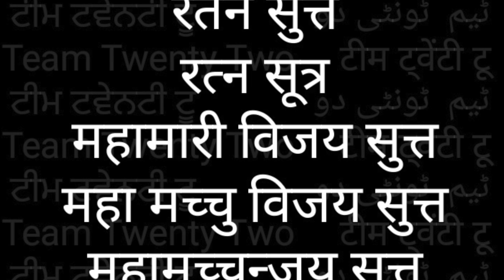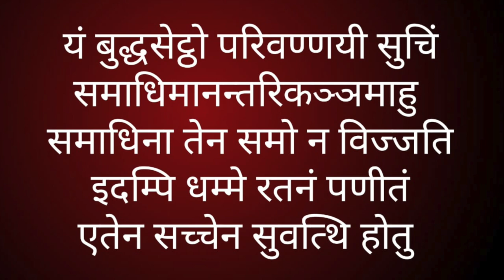RATANA SUTTA-5 💎 रतन - सुत्त-5 THE JEWEL DISCOURSE|| सुधीर राज सिंघ| Sudhir Raj Singh||Pali Language